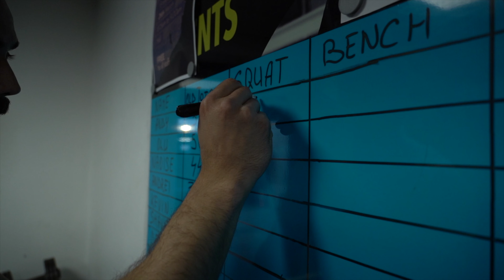HOW HEAVY CAN YOU LIFT | POWERLIFTING | One Rep Max 30th March 2019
One Rep Max Test on 30th March 2019.

A number of lifters of various abilities and various stages of training took to the Irish Life Gym on the 30th March 2019 to see how much weight they could shift in the 3 Powerlifting lifts: Squat, Bench and Deadlift.